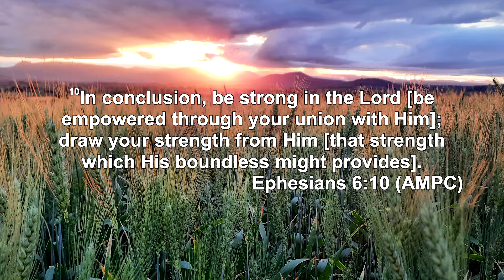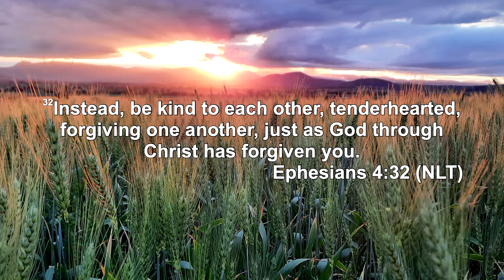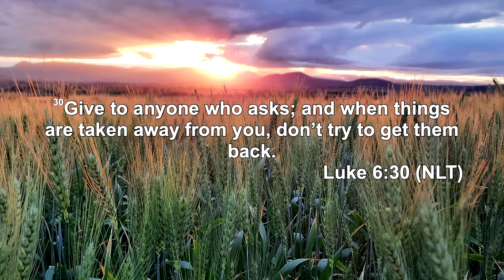Sunday 5th May | Pastor Mark Ironside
A Church alive is worth the drive!